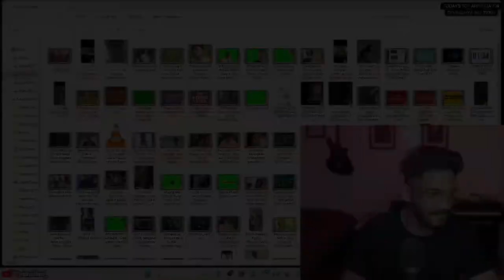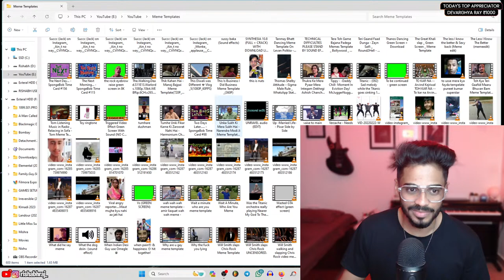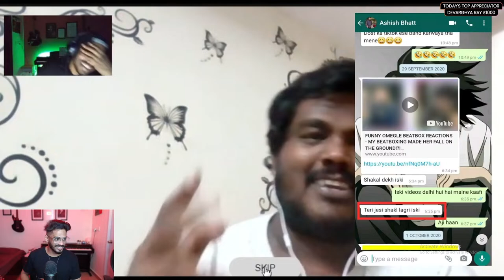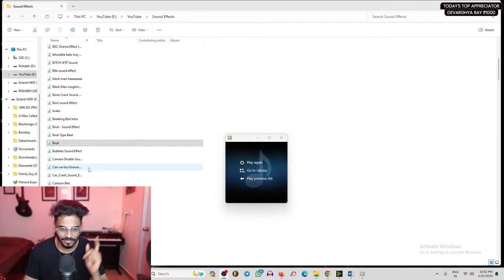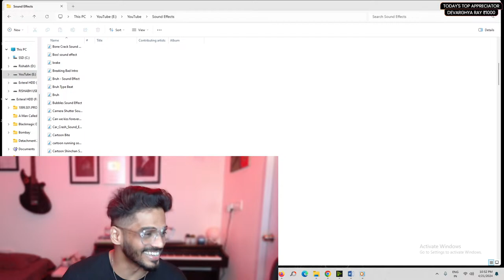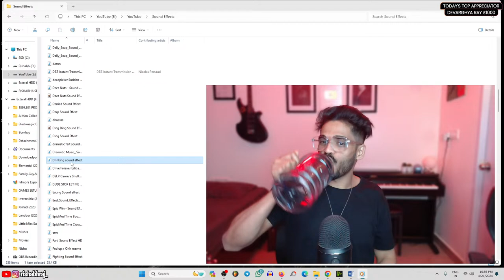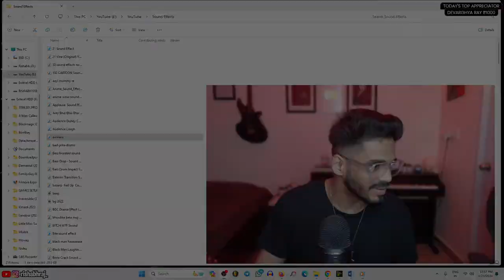🔴 Sunday is FUNDAY!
➦ Wanna Learn Piano or Guitar from me??

Interract With Rishabh Raj -

My PC Configuration:

Mother Board Gigabyte B660M DS3H AX DDR4
Power Supply Corsair CV750
Ram 16x2 Corsair Vengeance LPX DDR 3200
Processor Intel Core I5 12400F 12 Gen
SSD 1 Tb Wd Blue SN550
Hard Disk 2 TB Seagate Barracuda
Graphic Card RTX 3060 Twin Edge OC 12GB
Liquid Cooler Deepcool GAMMAXX
Cabinate ANT Esport 690 Mid Air
Monitor LG Gn650 Ultragear 24 Inch
2nd Monitor Zebronics V-16HD
Gaming Keyboard Mouse Combo ANT Esport KM500W
Wireless Keyboard Mouse Combo HP CS10 (Highly Recommended)

Equipments I use :

My Microphone Blue Yeti
My Headphones JBL Quantum 100
My Mousepad ANT Esport MP300
My Webcam Logitech C922 Pro
My Audio Interface Focusrite 2i2 3rd gen
My Light ( Budget Friendly Ring Light)
My RGB Light
My Tripod
My Chair
My Wifi Router